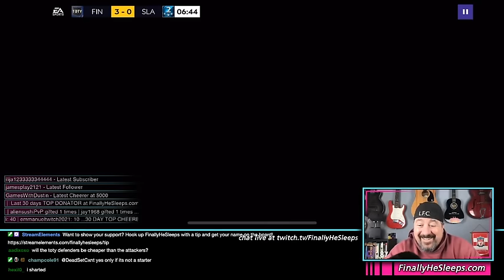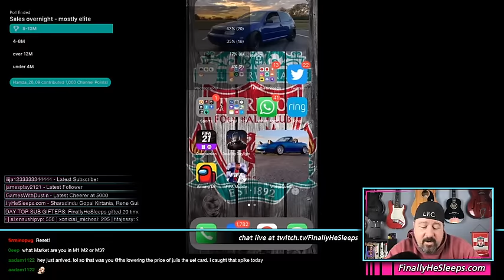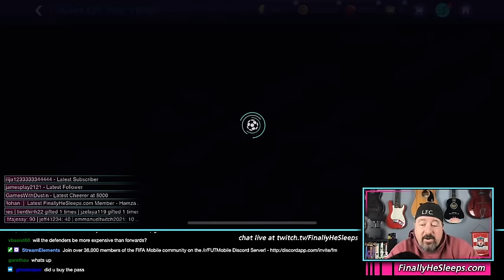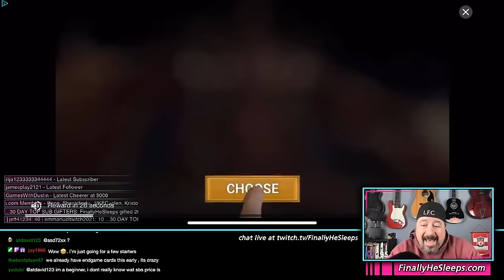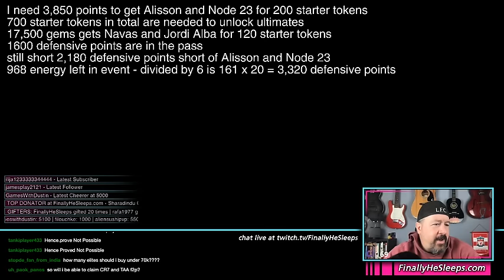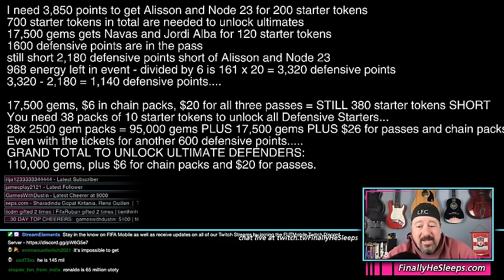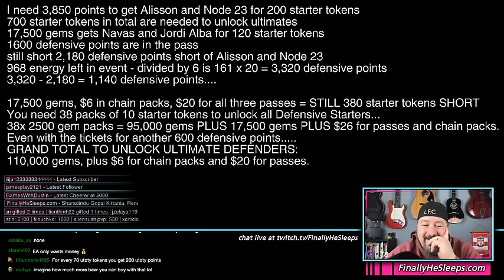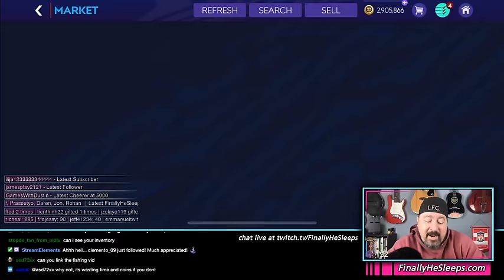FC Mobile (FIFA) - LIVESTREAM Ep.191 (Jan 29, 2021) Are the UTOTY Possible?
TOTY Defense and Ultimates dropped today.  We looked at how many gems and/or fifa points is required to claim a single Ultimate defender... it wasn't pretty.